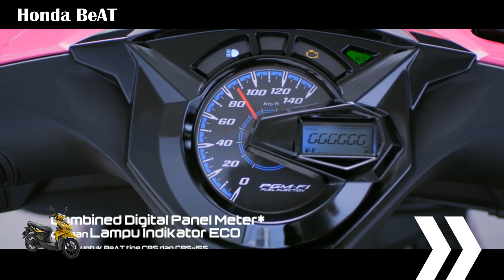All New Honda BeAT New Colors: Malaysian Version | MOTO-CAR TV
This looks different from the appearance of the Malaysian version of the All New Honda Beat

Apart from Indonesia, the Honda All New Beat is also marketed in Malaysia. At first glance, the Malaysian version of BEAT looks more attractive with its striping which tends to be crowded. The graphic design is also made rather sharp with lots of firm lines. In terms of specifications, the Malaysian version of the Honda All New Beat is identical to the Indonesian version.